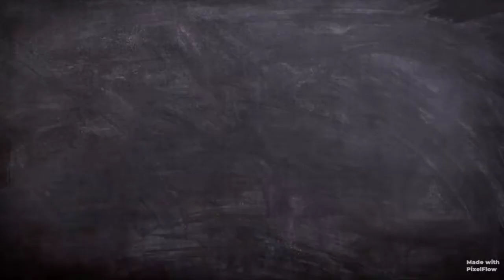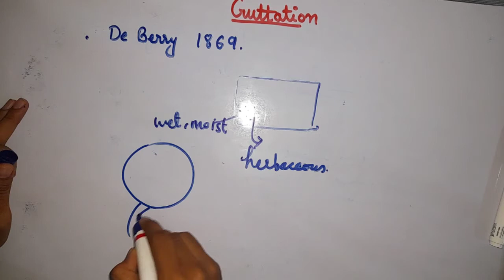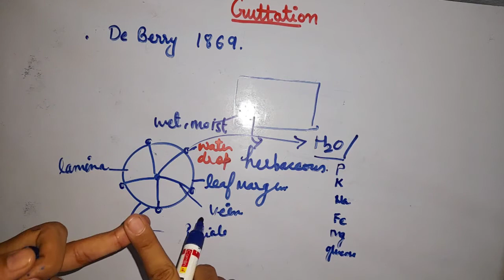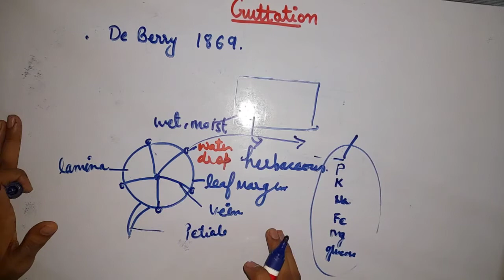guttation In detail/What is guttation/who discovered guttation process/BSc biology/MSc biology/neet